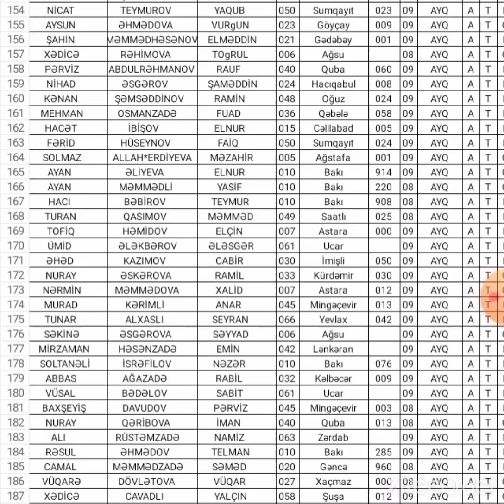Tarix Olimpiada nəticələri. Yarımfinal turu. Aşağı yaş qrupu. RFO 2022 27.02.2022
Kanala abunə olub, videonu paylaşmağı unutmayın 😊